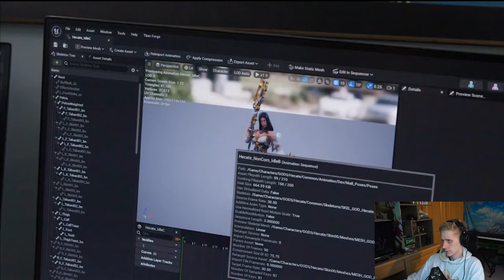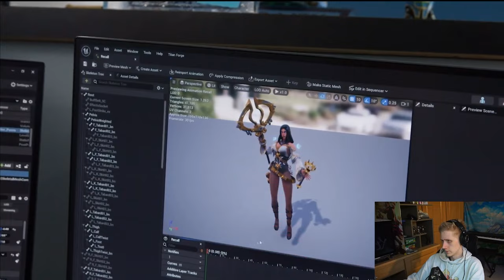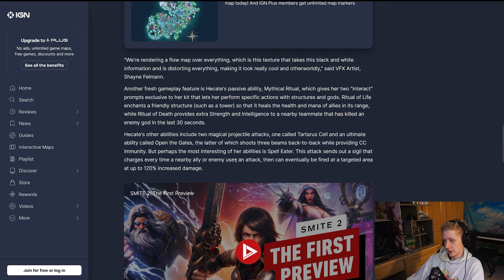FIRST SMITE 2 NEW GOD: Hecate Abilities Revealed!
A deep dive into Hecate which reveals all her abilities and unique mechanics as the first completely new God coming to SMITE 2!